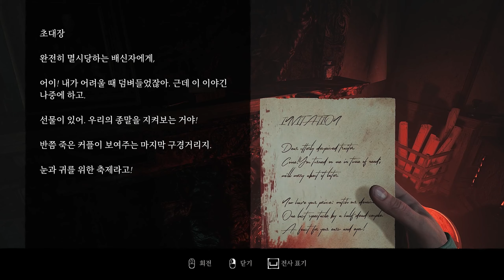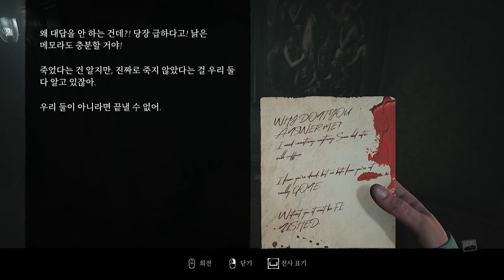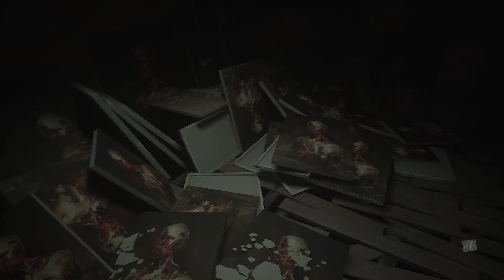레이어스 오브 피어(2023) #8 화가의 스토리 제6장 - 목격자, 루프 엔딩